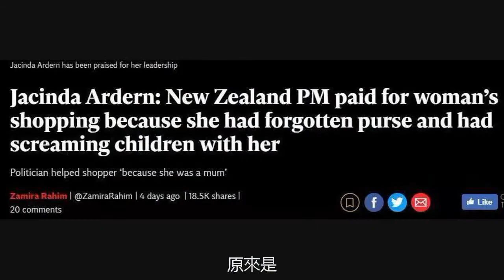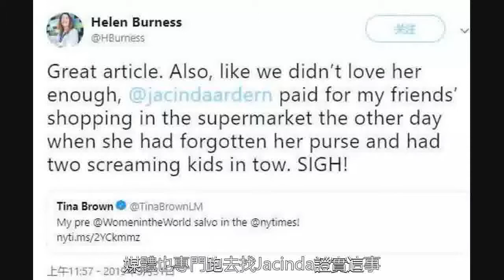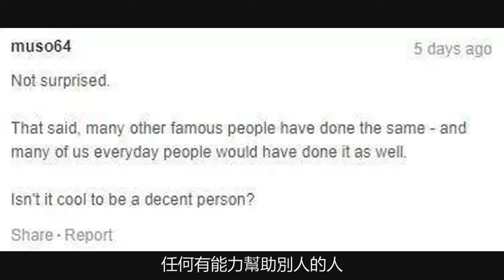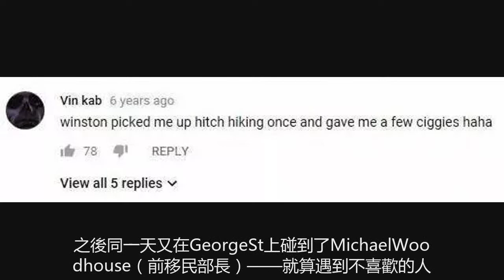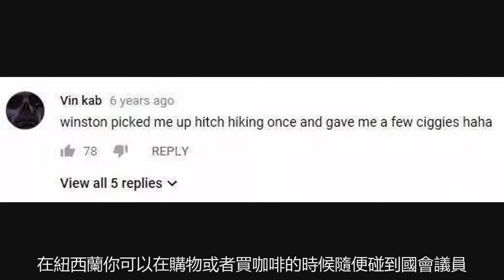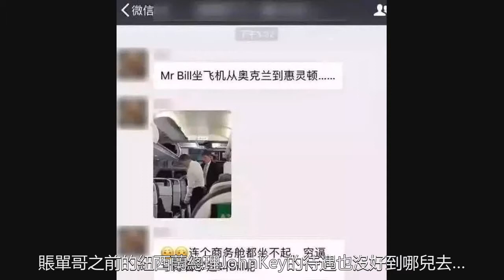逛超市忘帶錢，背後傳來聲音“這賬我來結！”回頭一看竟是總理…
紐西蘭總理JacindaArdern最近頻頻收穫國際讚譽大家都盛讚什麼楷模領導人啊應該拿諾貝爾獎啊然而，就在你以為這個“誇誇群”該散了的時候Jacinda又默默做了一件事引發了新一輪稱讚。